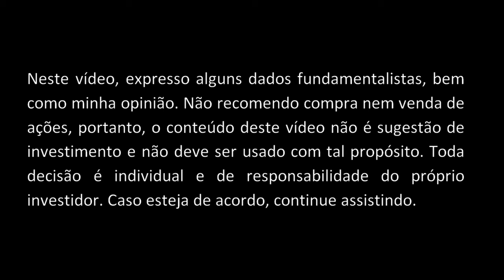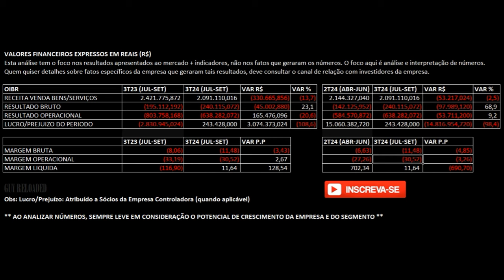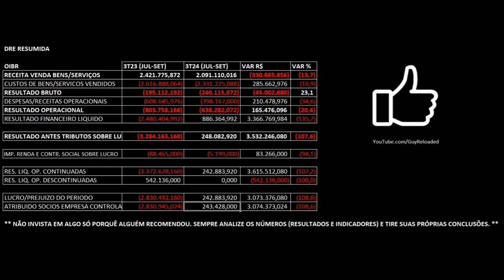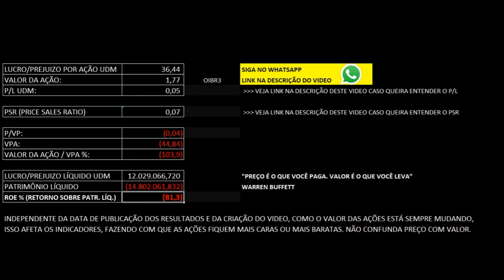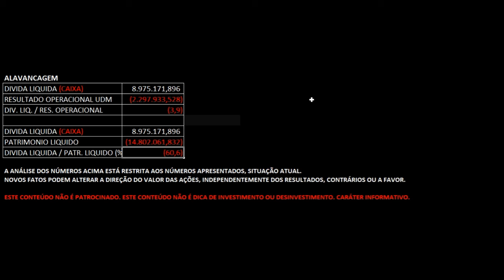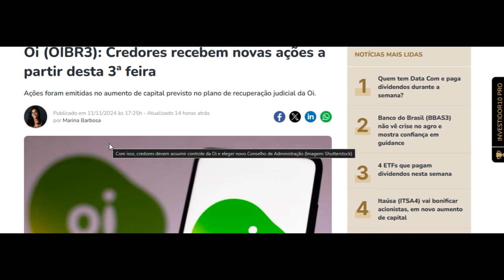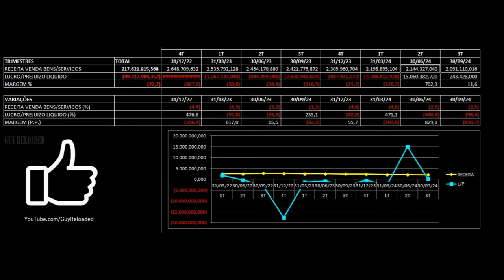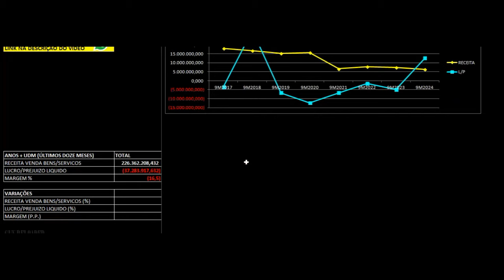Oi: Por Que as Ações Despencaram? Análise Financeira e Fundamentalista 3T24 2024 OIBR3 OIBR4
Oi (OIBR3): Credores recebem novas ações a partir desta 3ª feira